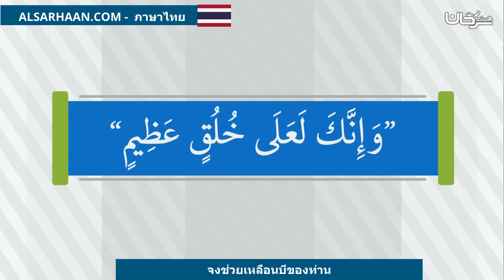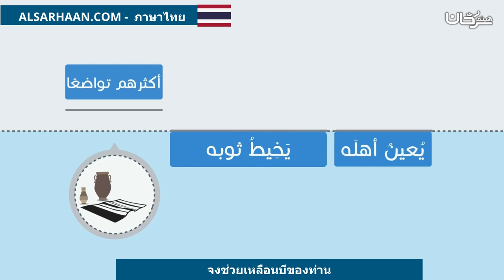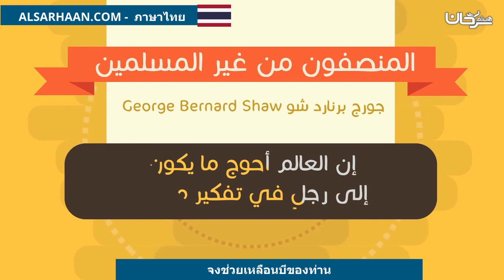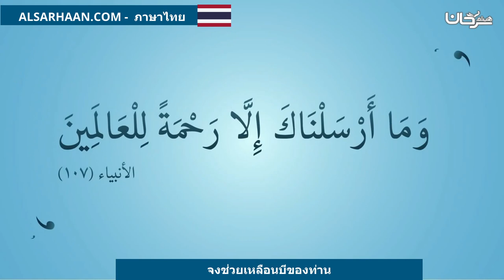จงช่วยเหลือนบีของท่าน انصر نبيك صلى الله عليه وسلم